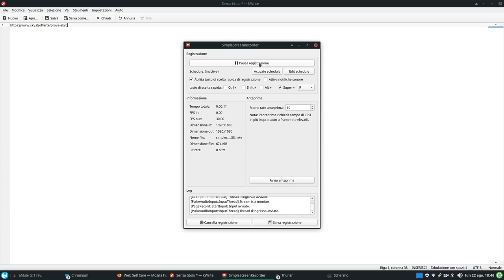sky Q gratis il 1 mese con router o scatoletta D-Link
sky Q con scatoletta d - link:
Sky Q VIA INTERNET - attivazione SKY ID e Account

SKY Q VIA INTERNET - Inserimento Codice Attivazione SKY- Configurazione Guidata

BOLZANO
Installazione SKY Q via internet ,SKY Q senza parabola- Risoluzioni problemi, risposta alle domande

DAZN SU SKY Q: TUTTO QUELLO CHE DOVETE SAPERE
a partire dal 14 agosto anche su sky go app android

Attivando lo Sky iD potrai accedere ai tuoi servizi Sky dall' app My Sky e vedere il meglio di Sky fin da subito su smartphone, tablet e PC. Ti basterà scaricare gratuitamente anche l'app Sky Go.

Prima prova in attesa dell" hardware sky (non  c" è penale)
da notebook
da telefonino
accedi a sky go e vedi le dirette di sport calcio tennis etc.
Hai inviato
Per te abbiamo pensato a un numero di assistenza dedicato per tutta la durata del Prova Sky e per ogni tua esigenza, siamo quindi a tua disposizione al .

My Sky
Informazioni su questa app
Ti presentiamo l’app My Sky con tutti i servizi Sky a portata di mano.
Sei sempre aggiornato sui contenuti in programmazione, puoi gestire facilmente il tuo abbonamento,
puoi scoprire tutti i tuoi extra, iniziative e vantaggi che abbiamo pensato per darti sempre di più di ciò che ami… ed è tutto in un’unica app.
Per utilizzare l’app ti servirà uno Sky ID. Se ancora non ce l’hai o non lo ricordi, potrai crearlo o recuperarlo direttamente prima di accedere all’app.
Ecco cosa troverai nell’app My Sky:
• Homepage: un mosaico dinamico, semplice e personalizzato con tutte le informazioni sul tuo abbonamento e sui contenuti in evidenza.
• Guida TV: tutto sulla tua programmazione settimanale. Qui trovi le informazioni sui titoli che ti interessano e puoi far partire una registrazione dal tuo smartphone.
• Extra: lasciati sorprendere dalle iniziative che abbiamo pensato per te e scopri tutti i vantaggi a te dedicati in base agli anni trascorsi insieme.
• Fai da te: puoi controllare i prodotti attivi sul tuo abbonamento, verificare le fatture e gestire i servizi.
• Assistenza: ovunque tu sia e in qualsiasi momento, puoi richiedere assistenza, chattare con noi o essere richiamato. A seconda di ogni tuo bisogno, noi ci siamo.

da cui:
Benvenuto nel servizio di alert di Sky Tg24: ricevi le breaking news su Facebook Messenger. Per eliminare il tuo account invia un messaggio con il contenuto “Stop”.